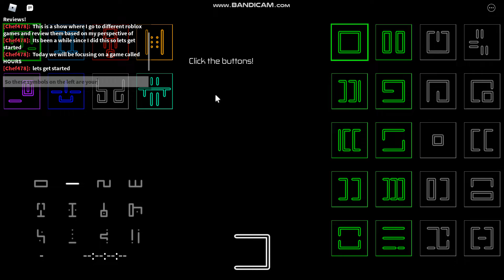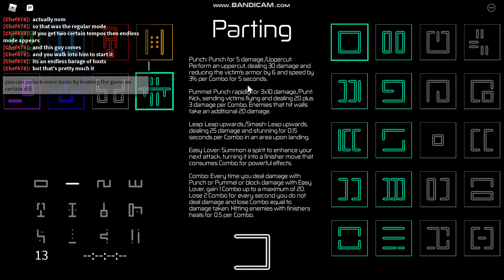The return of Roblox Reviews! | HOURS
Hey everyone! Today, I'll be reviewing a game called 'HOURS' on roblox. Its a fighting style game where you go through levels of enemies and bosses until you make it to the end. You fight these enemies with different hosts and tempos (special abilities) while also getting upgrades on the way.

This game was made by superrun100 so go check him out and give the game support because its a masterpiece with very fluid and entertaining gameplay!